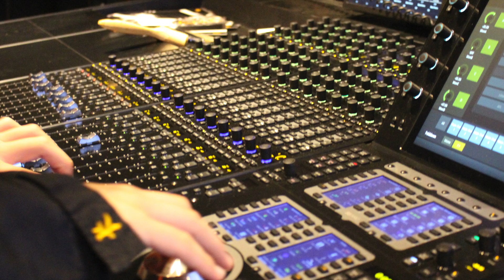Don't Worry Baby - Shawnigan Lake School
Our grade 10 rock band with other special guests from Shawnigan performing Don't Worry Baby!